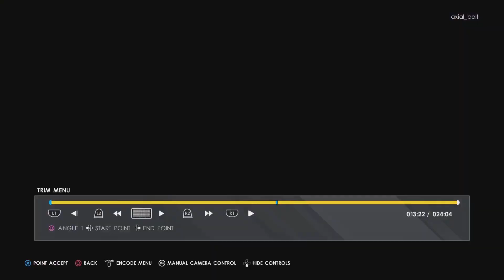WWE 2K22| Universe Mode - WrestleMania PPV (Part 2/5)|#122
The third part of WrestleMania PPV and the main event of this part have a amazing ending.